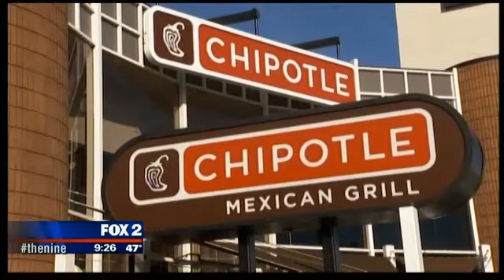Deena Centofanti APR 2015 WJBK FOX 2 Detroit 1